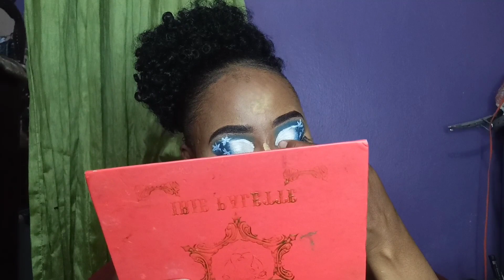Christmas glam with me 🤗 vlogmas day 18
Enjoy my Christmas glam with me 🤗 blue and white eye shadow.

Brushby_kerabar
Kboss

Kera